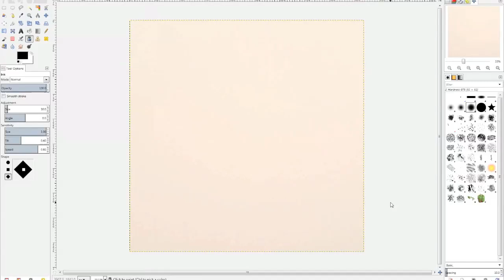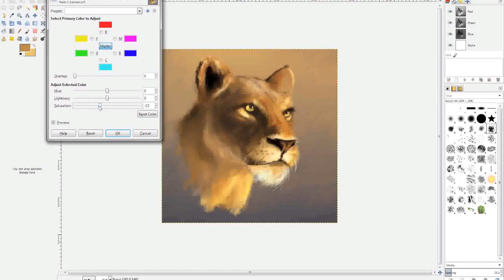Lioness Digital Painting Timelapse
Trying out digital painting again, after a lot of pencil drawing in the previous half year. This is done with the new gimp and the brushes finally work amazing with the new dynamic presets.

Done for my best friend's 30th birthday. Hope she'll like it.